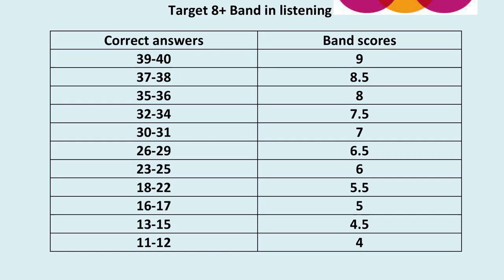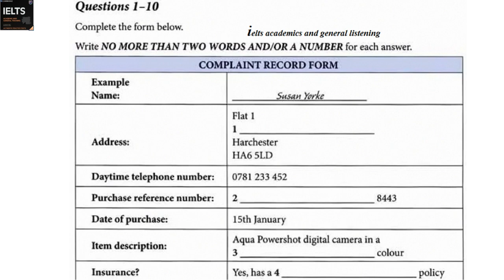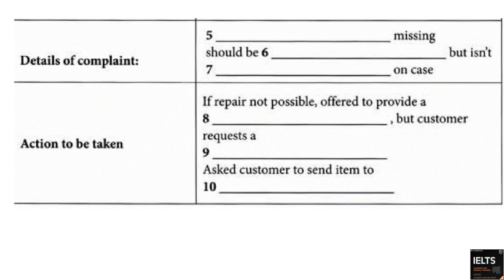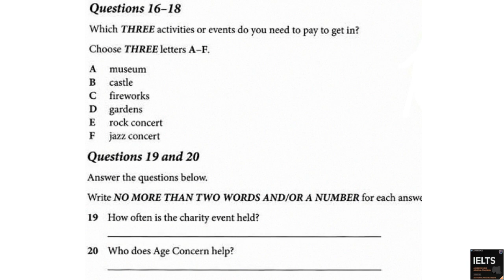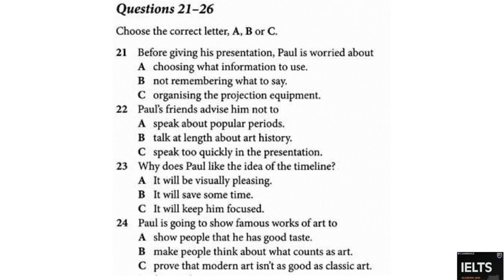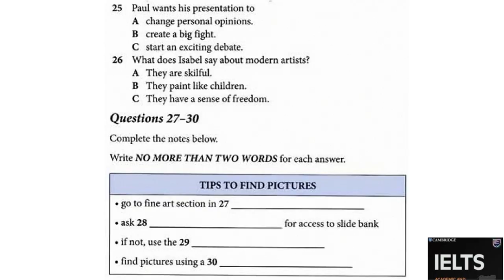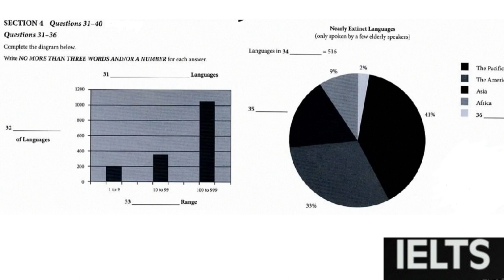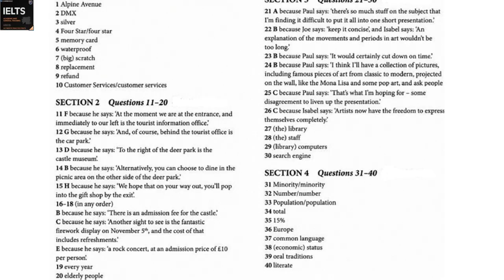52 ielts listening complaint record form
this listening is actual exam which contains four section, try to score maximum in section 1&2 and try to score 15 in 3&4 .
30 min for listening
10 min for transferring answers.